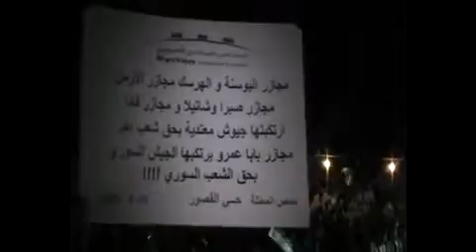21 2 Homs أوغاريت حمص حي القصور , مظاهرة مسائية نصرة لحمص والمدن المنكوبة ج2